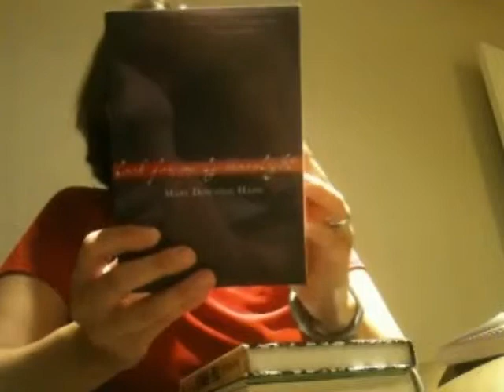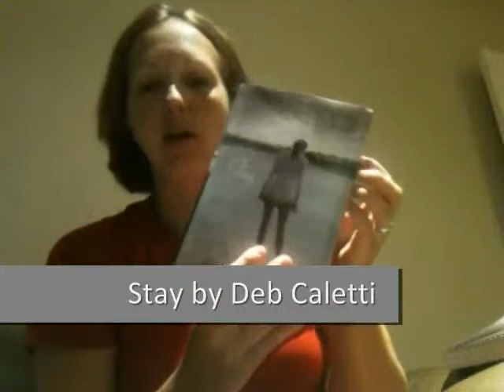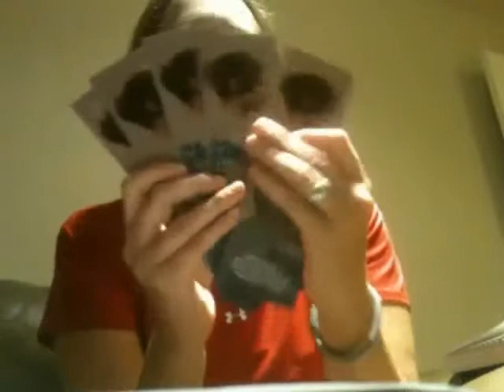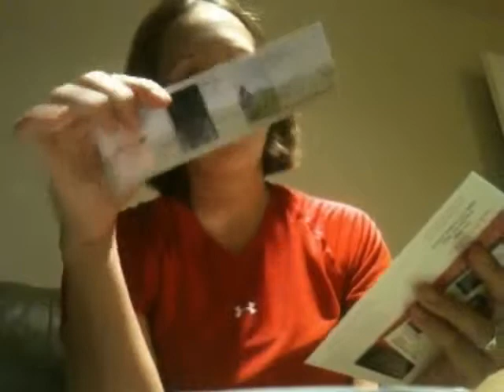In My Mailbox 10.m4v